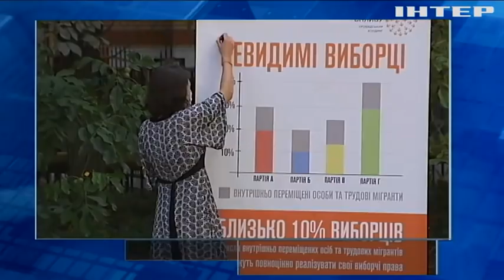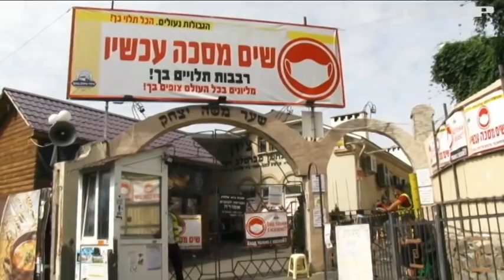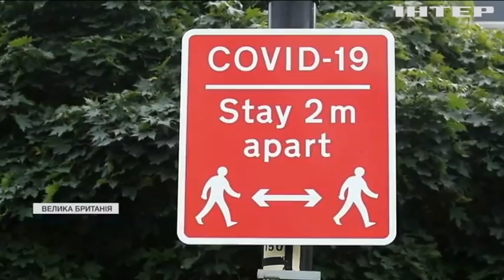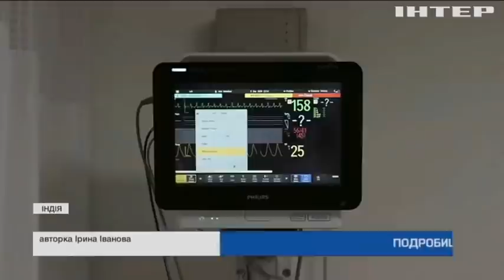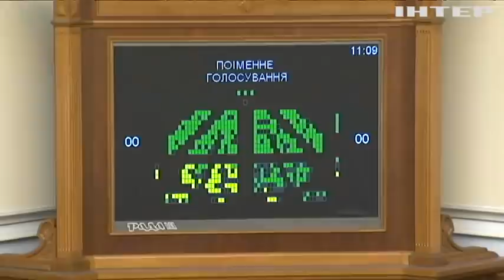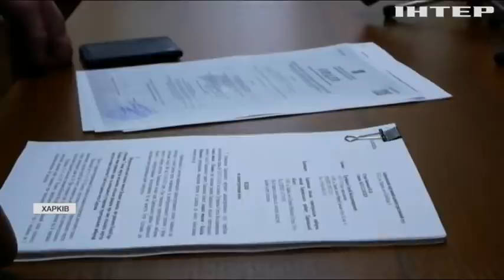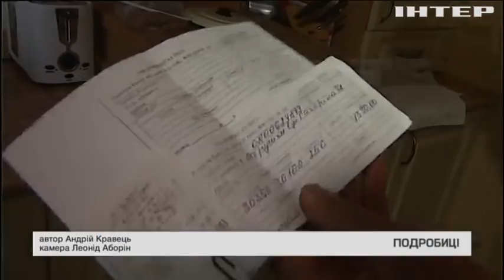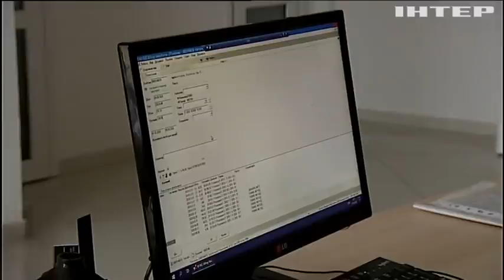Подробности, выпуск за 16 сентября 2020 года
Дивіться у випуску: Заборонене свято: чи впустить Україна хасидів в Умань. Коронавірус в Україні поставив черговий антирекорд смертності. Вибори по-новому: чи не стануть нововведення приводом для фальсифікацій.Больше "Подробностей"